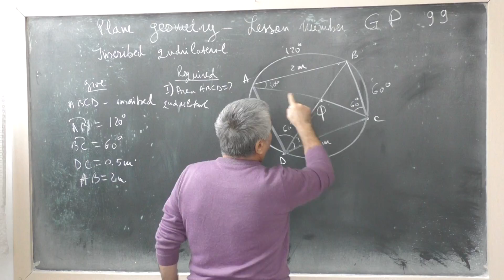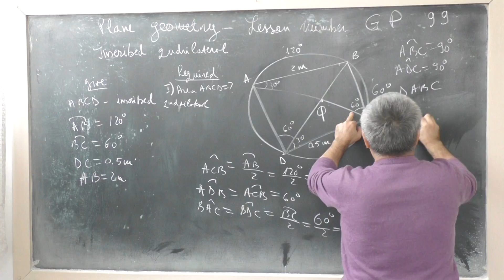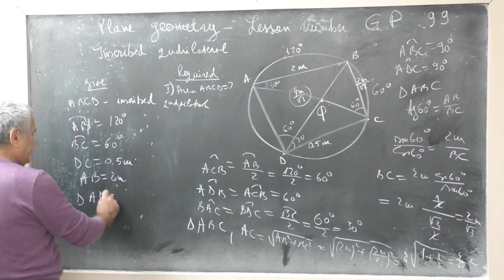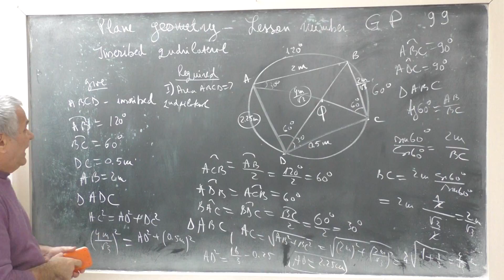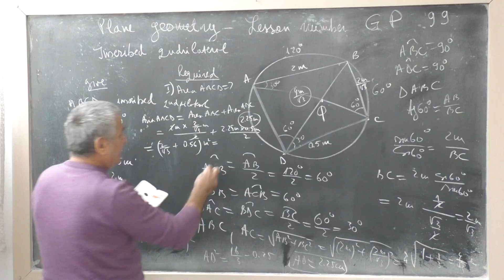Lesson number GP 99- Inscribed quadrilateral